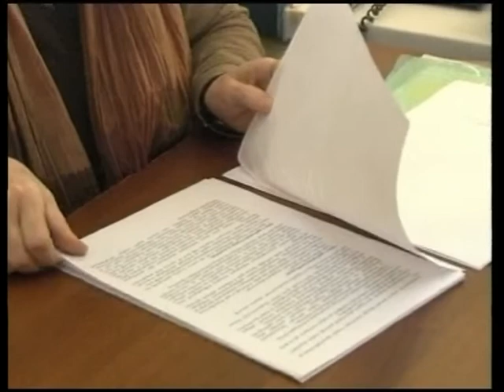თოქ-შოუ "დიალოგი" - 29/03/2013 (პირველი ნაწილი)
თოქ-შოუ "დიალოგი" - 29 მარტი (პირველი ნაწილი)
წამყვანი: ნატო მეგუთნიშვილი